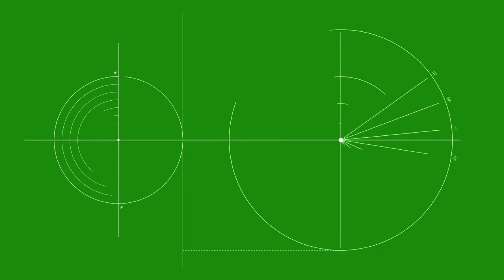⚙️FREE RESOURCES Screen Futuristic - Pantalla futurista - Tela futurista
Free Resources - DIGITAL FILMMAKERS - PROFESSIONAL EDITORS - GREEN SCREEN FOR CINEMA - FREE ROYALTIES - FREE RIGHTS

Recuros Gratis - REALIZADORES DIGITALES - PROFESIONALES EDITORES - PANTALLA VERDE PARA CINE - FREE ROYALTIES - DERECHOS LIBRES

Recursos Gratuitos - CINEASTAS DIGITAIS - EDITORES PROFISSIONAIS - TELA VERDE PARA CINEMA - ROYALTIES GRÁTIS - DIREITOS GRÁTIS

Inglés

Portugués